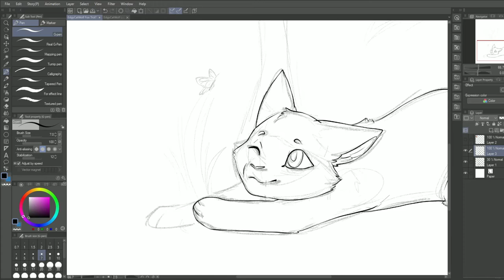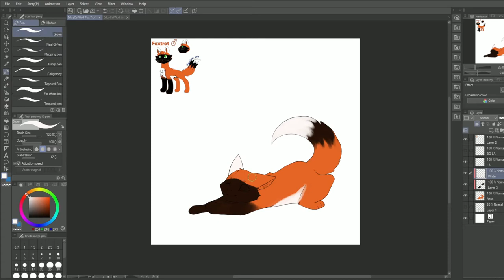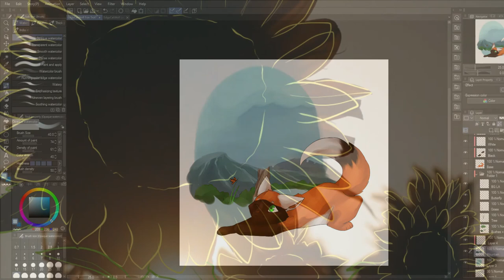Artfight 2022 - Foxtrot [Attack on EdgyCatWolf]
Revenge for EdgyCatWolf! They attacked me twice before I could return fire and its been a hot minute, so I put a little extra umph into this one to make up for the delay ;~;

Music